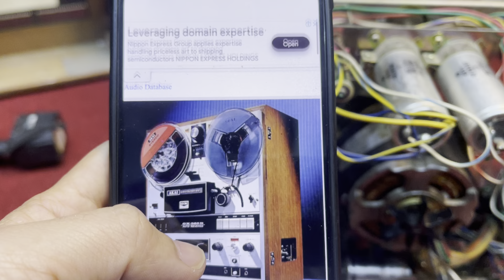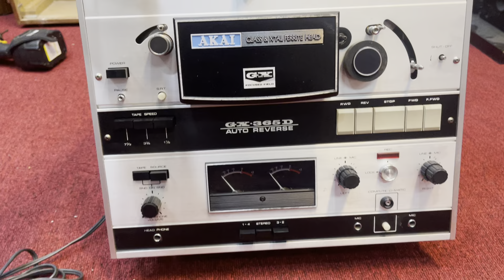Choáng ngợp với nội thất Đầu cối Akai 365D sx 1970 dày đặc linh kiện.